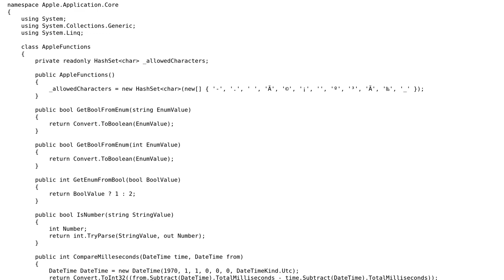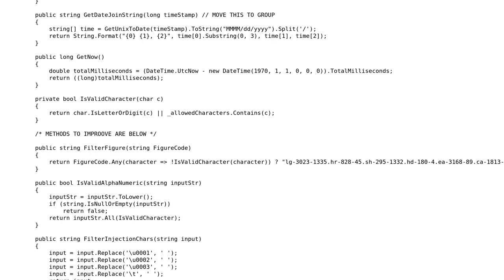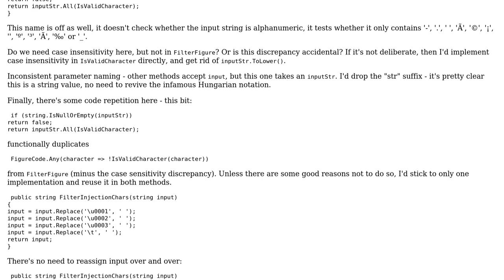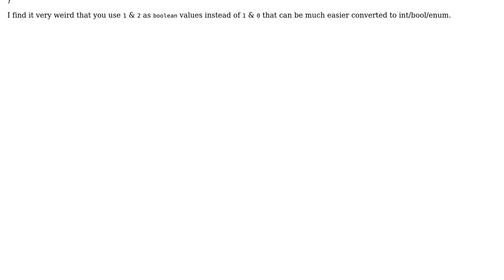Code Review: Simple functions class (2 Solutions!!)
Code Review: Simple functions class

With thanks & praise to God, and with thanks to the many people who have made this project possible! | Content (except music & images) licensed under CC BY-SA | Music | Images & others | With thanks to user t3chb0t user Konrad Morawski user Josh Hallow user Jamal and the Stack Exchange Network Trademarks are property of their respective owners. You are responsible for your own actions.